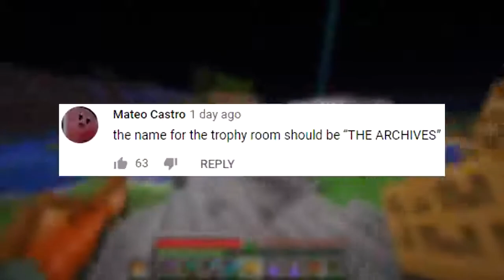INSANE ENDERMAN FARM in Minecraft Multiplayer Survival! (Episode 9)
The time is here! In this episode of Minecraft Multiplayer Survival we finally made an EASY Enderman xp farm and also prepared some potions to get ready for the ocean monument! Do you guys enjoy Minecraft with friends?